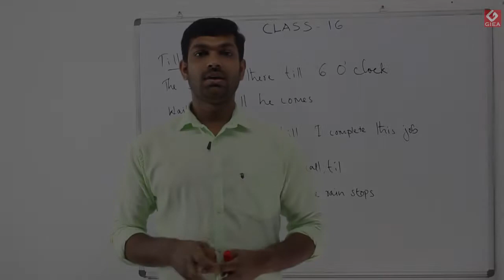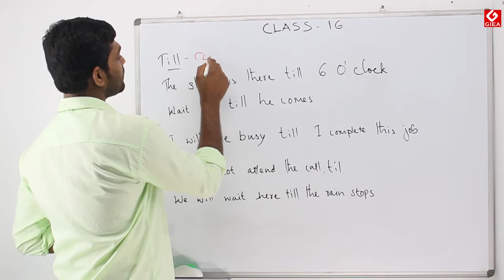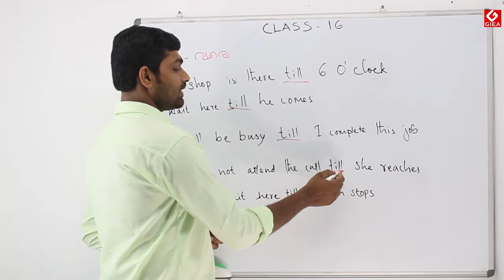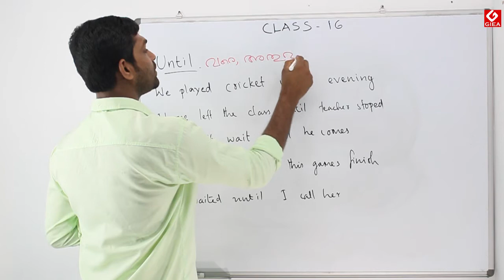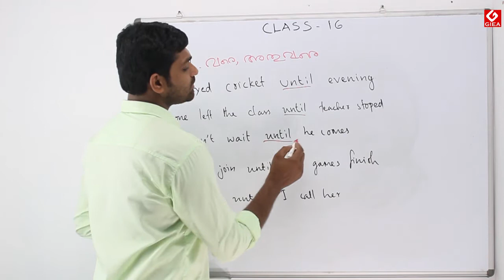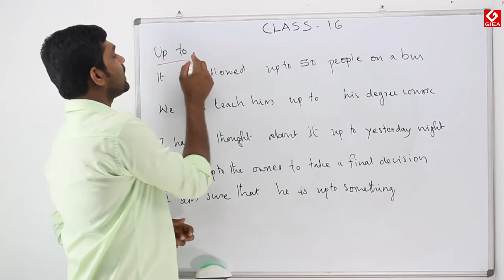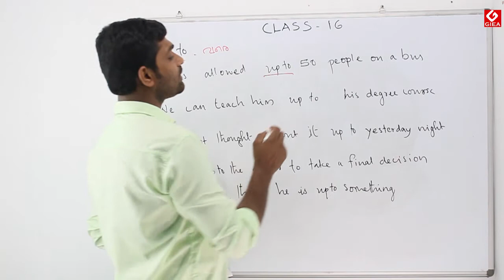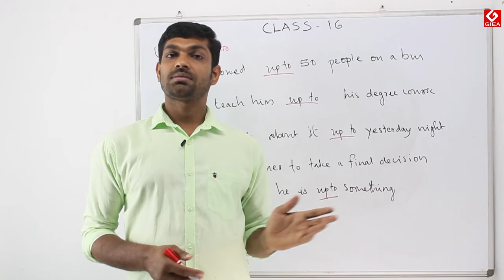English Grammar Class-16, Preposition 'into & onto' Part-11 By Litteesh Kudakkachira GIEA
This is basic English Grammar class powered by GIEA for very free to the learners of English Language, especially the the candidate those who are getting ready to write PSC and other examinations which are given an important place for English. GIEA is a prominent institute well known for English Language training. Also tests such as IELTS, OET, CBT, PTE, English Grammar, Foundation for English etc. Classes are lead by excellent and proficient trainers as ONLINE, CRASH, REGULAR and EVENING in Different cities of Kerala. Our purpose is that to ensure the victory of students with a high band in all their modules, which they attend.

ENGLISH GRAMMAR